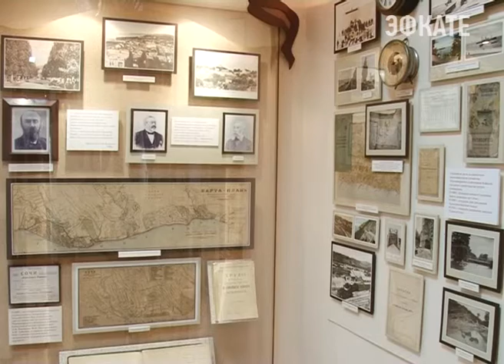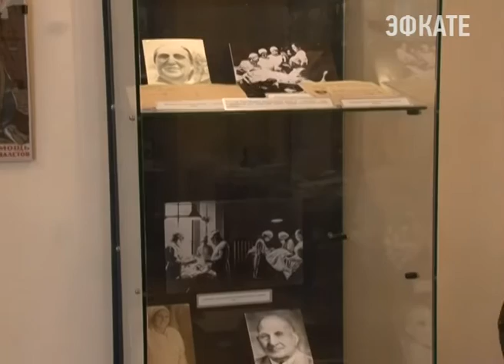«Они давали клятву Гиппократа». Выставка открылась в Музее истории Сочи Новости Эфкате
На ней всё об истории здравоохранения Сочи. Не только о дне вчерашнем но и о медицине нынешней — узнаете из нашего сюжета.

Курорт Сочи — это открытие врачей. Именно они попав сюда в конце 19 века, оценили возможности черноморского побережья. Рождение курорта произошло в 1898 году сразу после первого Всероссийского съезда по климатологии, гидрологии и бальнеологии, на котором прозвучал доклад комиссии по изучению Черноморского побережья Кавказа. Здесь развернули лечебные корпуса и начали практиковать новые методики. В начале 20 века в Сочи приезжает талантливый доктор Подгурский, заинтересовавшийся целебными свойствами мацестинской воды.

Сочи. Новости.
Телеканал Эфкате.